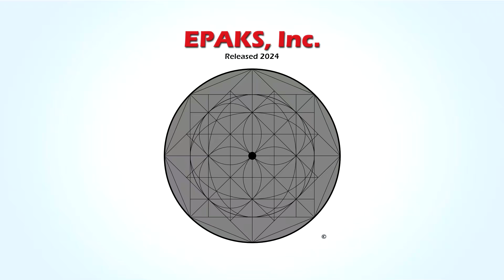An example of the American Kenpo technique Thrusting Salute